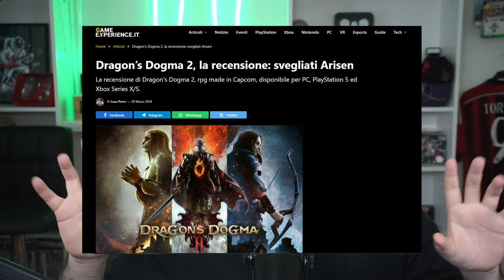RECENSIONE di DRAGON'S DOGMA 2 - NON È PER TUTTI!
Dragon’s Dogma 2 è un viaggio, più che un videogioco. Un lungo e inaspettato percorso attraverso le sfaccettature del fantasy occidentale.
Un titolo non per tutti, un’opera che porterà divisione tra i giocatori.

Trovi la recensione scritta sul nostro sito ufficiale linkato qui sotto!